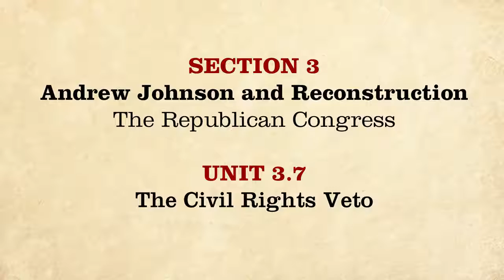Civil Rights Movement MOOC The Civil Rights Veto The Civil War and Reconstruction, 1865 1890